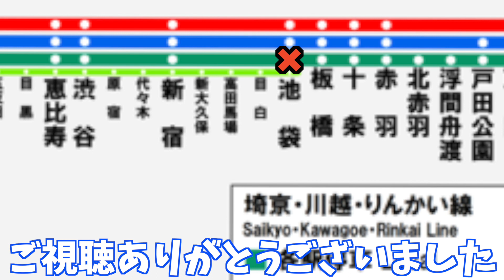池袋駅で人身事故発生！リアルタイム速報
２０２１年３月１８日午後７時５５分頃、ＪＲ埼京線の池袋駅で人身事故が発生した。この影響で同線の大崎―大宮駅間の上下線と湘南新宿ラインの新宿―宇都宮駅間の上下線、新宿―高崎駅間の上下線で運転を見合わせたが
同８時１７分、それぞれ運転を再開した。

伊東線 （東日本旅客鉄道）
犬山モノレール （通称 : 名古屋鉄道）
揖斐線 （通称 : 養老鉄道）
石清水八幡宮参道ケーブル （通称 : 京阪電気鉄道）
因美線 （西日本旅客鉄道）
羽越本線 （東日本旅客鉄道）
上野東京ライン（愛称 : 東日本旅客鉄道）
上野動物園モノレール
上野モノレール （通称 : 東京都交通局）
宇野線
梅田貨物線
宇部線 （西日本旅客鉄道）
海芝浦支線 （通称 : 東日本旅客鉄道）
宇美線 （通称 : 九州旅客鉄道）
海の中道線
叡山ケーブル （通称 : 京福電気鉄道）
叡山本線 （叡山電鉄）
駅前線
越中島支線
青梅線
大糸線
大川支線
大阪線 （近畿日本鉄道）
大阪環状線
おおさか東線
大阪モノレール線 （大阪モノレール）
大崎支線
太田線 （通称 : 東武鉄道）
大船渡線
大湊線
大宮線 （通称 : 東武鉄道）
大山ケーブルカー
男鹿線
沖縄都市モノレール線 （沖縄都市モノレール）
男山ケーブル （旧通称 : 京阪電気鉄道）
小野田線
小浜線
岳南鉄道線
岳南電車線
加古川線
鹿児島本線 （九州旅客鉄道）
傘松ケーブル （通称 : 丹後海陸交通）
鹿島線
片町線
学研都市線
可部線
釜石線
烏山線
川越線
幹線 （熊本市交通局）
関西空港線
岩徳線
姫新線
木次線
北上線
北九州銀行レトロライン（愛称 : 平成筑豊鉄道）
きのくに線
吉備線
久大本線
京都線 （近畿日本鉄道）
JR京都線
草津線
葛生線 （通称 : 東武鉄道）
九頭竜線
久里浜線
久留里線
呉線
呉羽線 （富山地方鉄道（軌道））
黒部ケーブルカー （通称 : 立山黒部貫光）
郡中線 （伊予鉄道）
京王線
京王新線
芸備線
京浜東北線
京葉線
気仙沼線
JR神戸線
神戸高速線 （阪神電気鉄道）
神戸高速線
小海線
湖西線
五能線
駒ヶ岳鋼索線 （伊豆箱根鉄道）
駒ヶ岳ケーブルカー
埼京線
彩都線
境線
堺筋線 （大阪市高速電気軌道）
嵯峨野線
嵯峨野観光線 （嵯峨野観光鉄道）
相模線
桜井線
桜島線
佐世保線
佐松線
狭山線 （西武鉄道）
皿倉山ケーブルカー （皿倉登山鉄道）
山陰本線
三岐線 （三岐鉄道）
三江線
山陽新幹線
篠ノ井線
十国峠ケーブルカー
上越線
上越新幹線
城端線
常磐快速線
常磐緩行線
常磐新線 （首都圏新都市鉄道）
常磐線
信越本線
新金貨物線